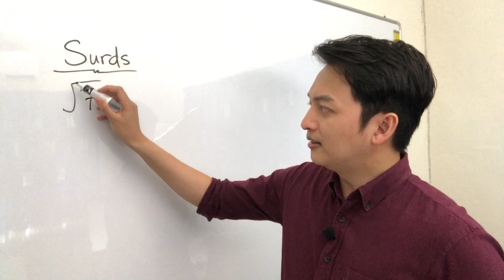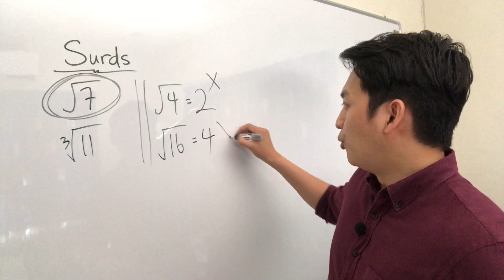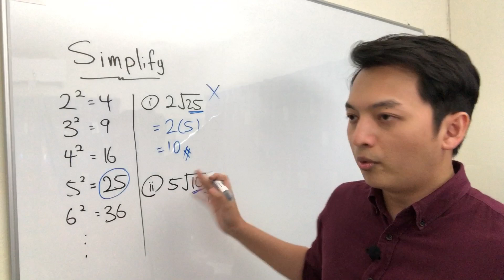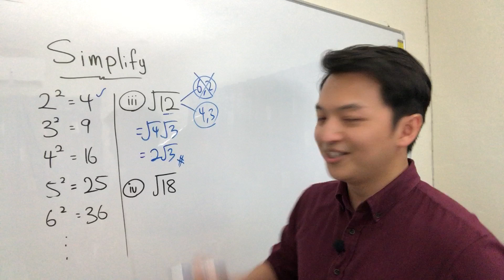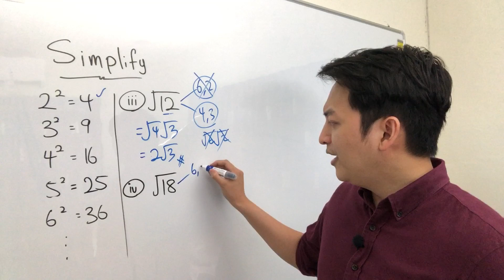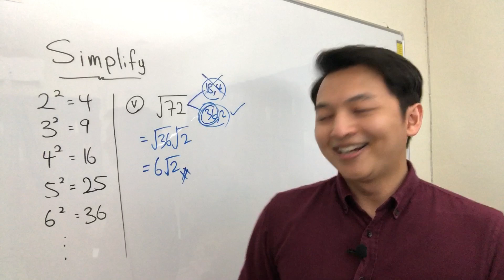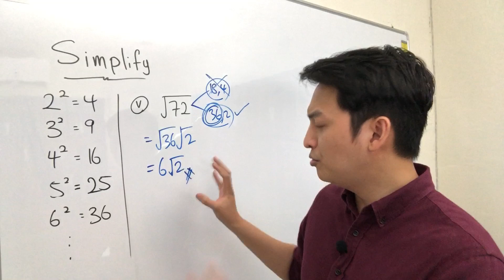F4 Add Math | Surds Intro | Pengenalan Surd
Hi semua!! Video ni along bagi introduction sikit untuk surds :) Siapa nak join seminar surds this weekend boleh click link kat bawah yee, see you! :D

*Registration is open until 27th May 2021 (11PM)

:) FAQ
Q. At which school do I teach?
     A. I'm not a school teacher. I teach independently at physical tuition and online classes.
Q. How many years have I been teaching?
     A. About 10 years, started from private tutoring right after my SPM hehe.
Q. From which university did I graduate and what do I do?
     A. I graduated from IIUM majoring in Computer Engineering, and I currently work as an IT officer.
Q. How to join my online class?

I appreciate the support from all of you :)